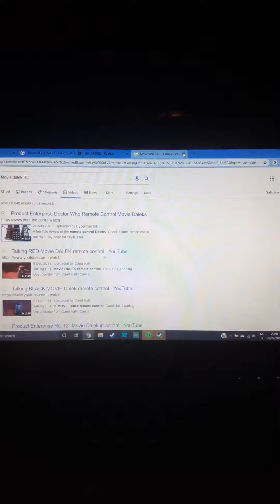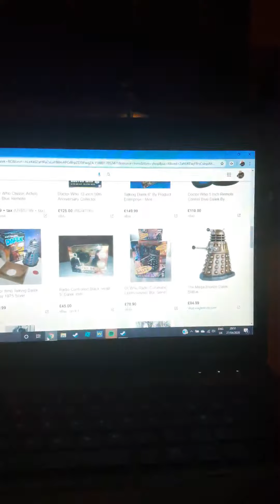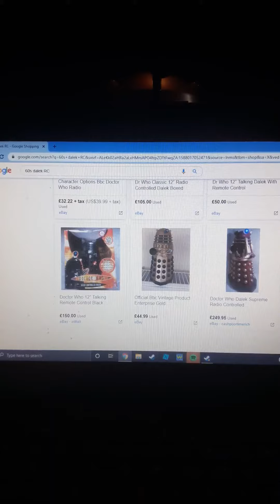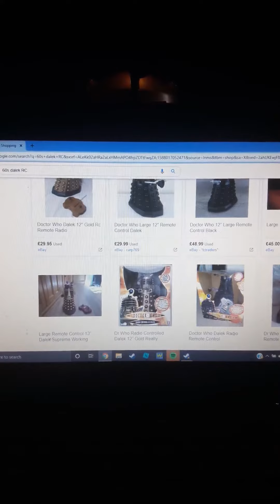(Real version) Astro's perfect figures: 50 year old RC The Chase Dalek Drone